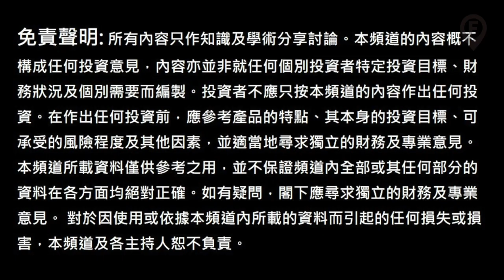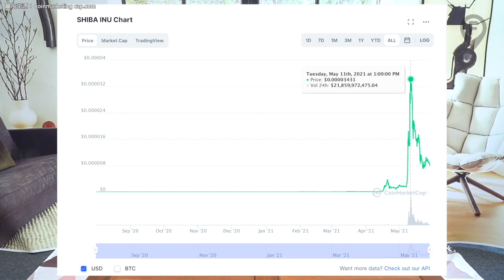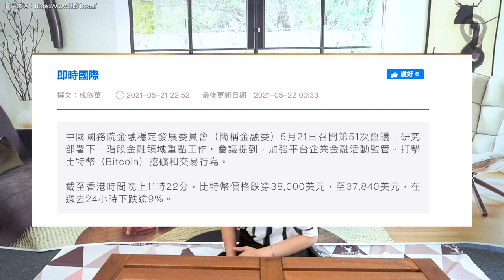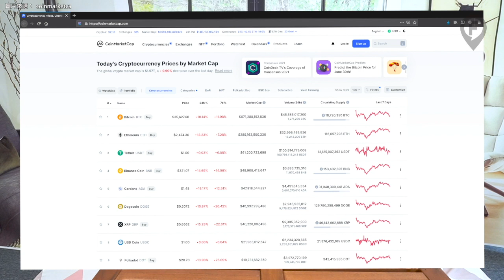【比特幣災難應對手冊,是入市時機?】 Bitcoin 崩盤原因，入手前必知！｜新手必學另類Bitcoin 交易平台！（CC中文字幕)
比特幣大跌市緊係唔止咁簡單，同你深入分析跌市原因！跌市都完未？入市前要知的事！新手必學不同Bitcoin 交易平台！

嚟緊我地FWC財智通訊社會分享更多投資技巧，市場消息同資訊分享俾大家，繼續留意我地嘅channel !

免責聲明: 所有內容只作知識及學術分享討論。本頻道的內容概不構成任何投資意見或購買任何股票及金融產品的特定推薦意見，本頻道的內容亦並非就任何個別投資者的特定投資目標、財務狀況及個別需要而編製。投資者不應只按本頻道的內容進行投資。在作出任何投資決定前，投資者應考慮產品的特點、其本身的投資目標、可承受的風險程度及其他因素，並適當地尋求獨立的財務及專業意見。本頻道所載資料僅供參考之用，並不保證頻道內全部或其任何部分的資料在各方面均絕對正確。如有疑問,閣下應尋求獨立的財務及專業意見。 對於因使用或依據本頻道內所載的資料而引起的任何損失或損害,本頻道及各主持人恕不負責。